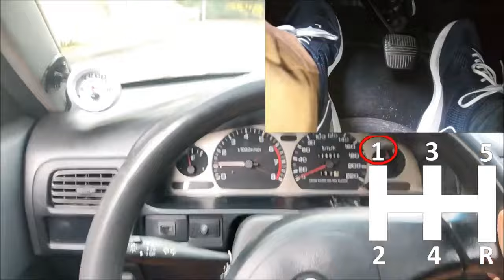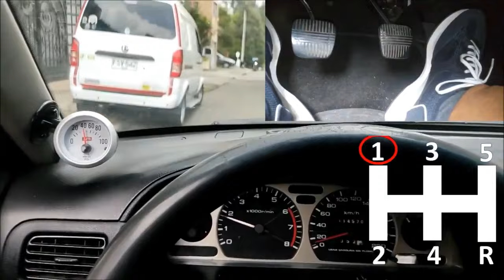5 (Cinco) Errores que cometen los Novatos al Volante, lo que nadie te explica al aprender a conducir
5 (Cinco) Errores que cometen los Novatos al Volante, lo que nadie te explica al aprender a conducir

Autoescuela,
clases de conducción,
como usar el embrague correctamente,
como sacar el embrague,
como conducir carro manual,
como usar el embrague,
uso correcto del embrague,
como sacar correctamente el embrague,
escuela de conducción,
Examen teórico de conducción,
examen practico de conduccion,
Como perder el miedo a conducir,